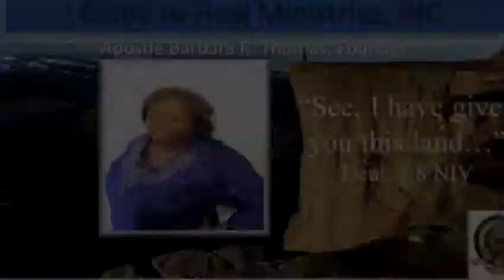Apostle Barbara R. Thomas - You're My Sister